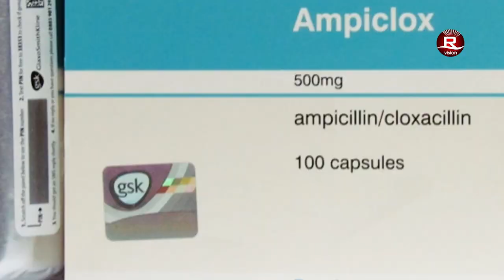Emergency Kit | Dr. Khubybe and Dr. Haikal